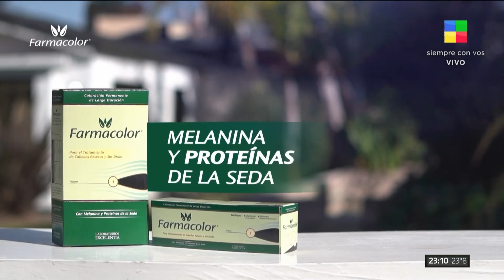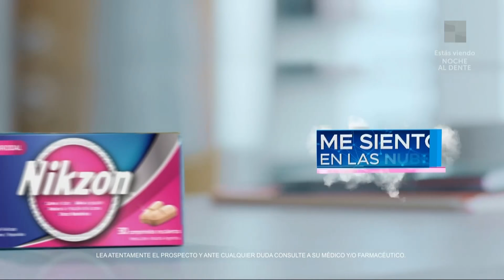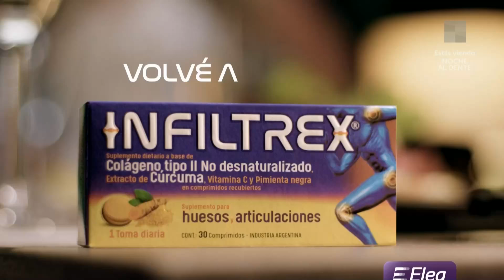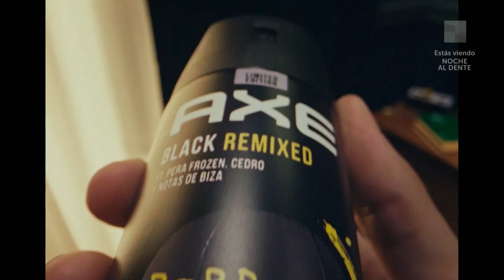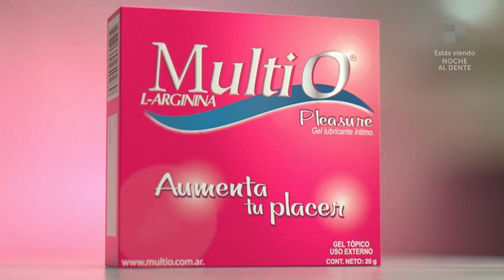Cami + Ricky Pashkus: el número uno de los musicales - NocheAlDente | Programa completo (15/02/24)